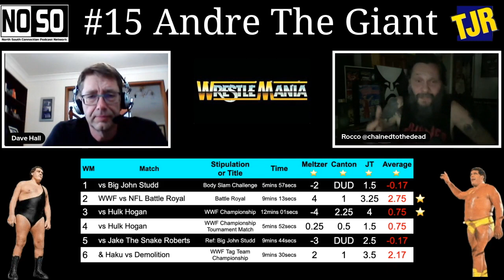WWE WRESTLEMANIA WHO ARE THE GREATEST PERFORMERS OF ALL TIME? ULTIMATE WARRIOR, ANDRE & KURT ANGLE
Welcome to NoSo Countdown! On this edition, the NoSo Staff is counting down the TOP 40 WrestleMania Performers.

In this episode:

JT Rozzero & Aaron George from No Holds Barred make the case for The Ultimate Warrior, the 16th-best WrestleMania competitor.

Dave Hall & Rocco Martone from ChroNoSo make a case for Andre The Giant, the 15th-best WrestleMania competitor.

Keith Langston from A La Carte with Keithie & Scott Shifflet from the Place to Be Nation makes the case for Kurt Angle, the 14th-best WrestleMania competitor.

Do we get it right or wrong? What’s next on the Countdown?? Let us know what you think! Who will be number #1?

Twitter  nosopodnetwork
TikTok  nosopodcastnetwork

for all your written wrestling review needs!